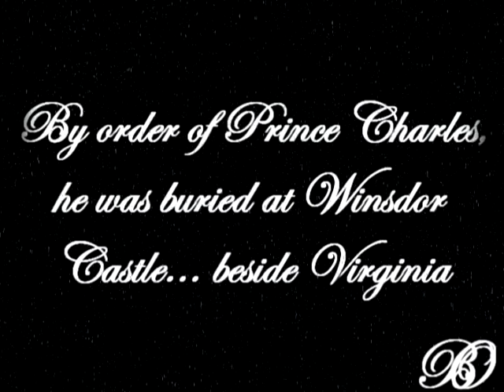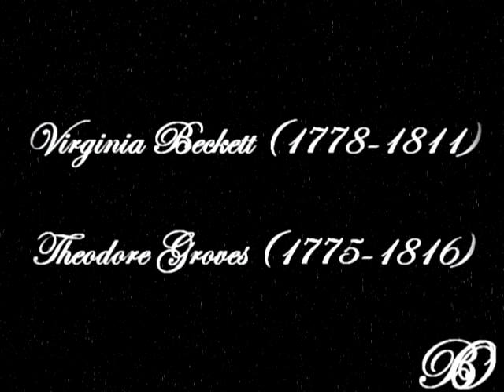Virginia Beckett & Theodore Groves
Upload try number 3.

What can I say. I'm obsessed with this hyves pairing. They're such a sweet but tragic couple and I love them so much. One of my favourites on the hyves RPG. I saw the dream sequence from the Tudors, season 4 and I thought I could do something like that with this pairing !!! This video is dedicated to...*drum roll*...Nadine !!! You're a great friend (even though we've never really met but who cares !!!) and always so supportive. I love ya girl!

Storyline: Virginia Beckett dies in 1811 after the difficult birth of her only child, Theodore Xen. Meanwhile back in England, without knowing what happened to his true love, Theodore Groves sees Virginia sad in his dream. Feeling it was just a dream, he goes on with his daily life and a few weeks later, he receives the news that Virginia is dead. Broken apart with grief and pain, Theodore struggles to go on with his life while Virginia's face is everywhere. Even when he goes to see her parents, the King and Queen of England, she's still there. Finally, Theodore get's up enough courage and he goes to see Virginia Beckett, only too realise she's really gone and he's alone. Five years pass by and one night, Theodore dies in his sleep of an unknown cause. When his spirit arrives in heaven, one person is waiting for him: Virginia.

The ending is cheesy but I love it. The facts and dates on the end are to show that these characters, even though they are made up, could of actually lived and walked this earth.

Cast
Annabelle  Wallis = Virginia Beckett
Ryan Gosling = Theodore Groves
Tom Hollander = Cutler Beckett
Amy Adams = Kate Florance
Craig Horner = Tristan Xen

Quotes
"My poor boy" = Virginia Beckett as a ghost
'It's childbed fever" = Theodore Groves upon learning that Virginia is dead
"She was my heard, my soul." = Theodore Groves to Cutler Beckett
"My love" = Virginia's vision appearing in front of Theodore as he works.
"We have come here together before God and these witnesses..." = the Priest that married Virginia and Tristan Xen in Iceland

Songs: My immortal by Evanescence
The Tudors season 3 soundtrack

Clip from the Tudors and The Notebook